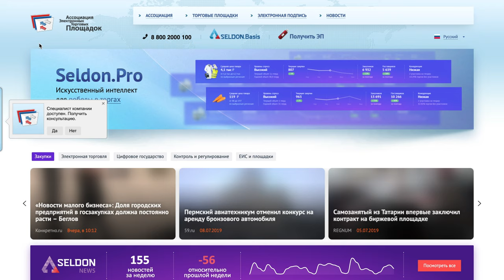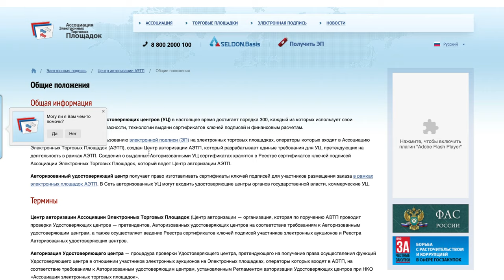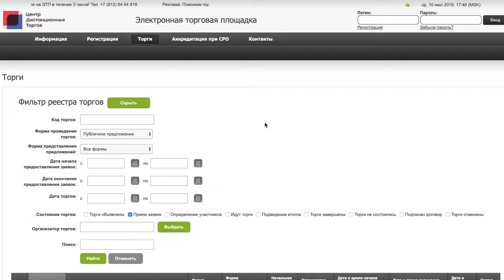ЦДТ - разбор торговой площадки. Нужна ли она? Торги по банкротству 2019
ЭТП и ЦДТ!
Устрашают аббревиатуры? Не пугайтесь! В новом Видео_НААБ Давид Ризаев рассказывает подробно об электронной торговой площадке!
Расскажет о плюсах, минусах и вопросах, которые с ней связаны!
А если после этого видео у вас останутся ещё — задавайте их нам в комментариях — всему обучим всё расскажем!